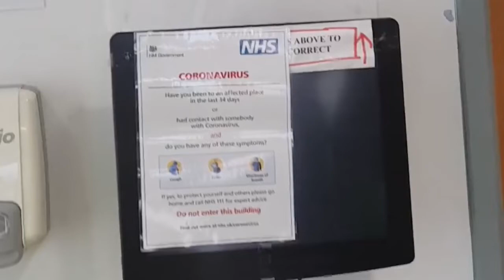Coronavirus in action - North Somerset.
With my eldest daughters help (I'm a writer not a media producer 😂) I've turned my latest freelance blog for Second Step Mental Health Services into a project. Here we are exploring a day in my life living with the threat of the corona virus in the air.

In Vlog 1 we have the impact of local community visuals plus how it feels for the children caught up in it. I feel we've  captured some tv gold from their perspective!